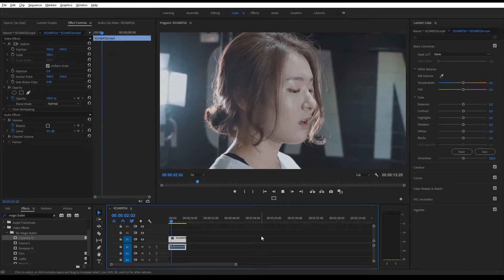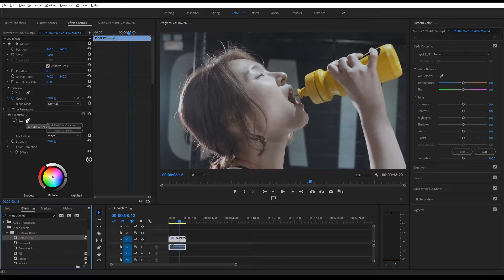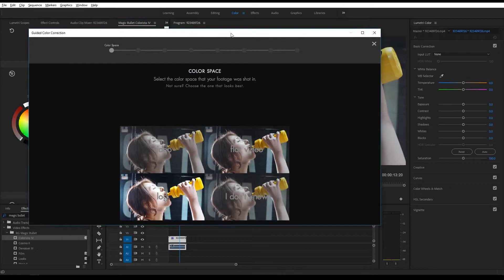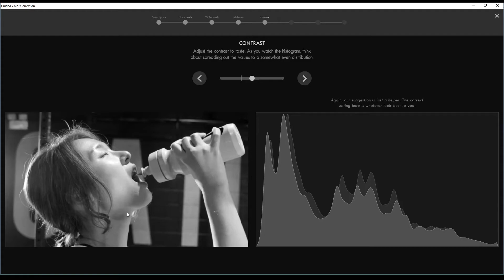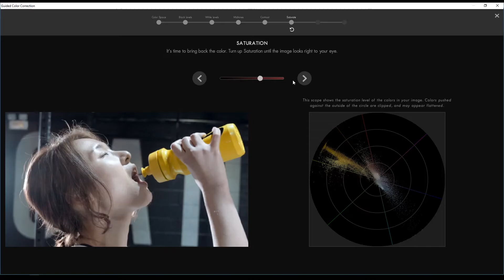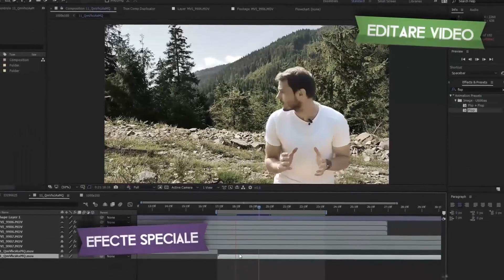Corectie de culoare MEGA SIMPLU de realizat cu RG Magic Bullet COLORISTA IV